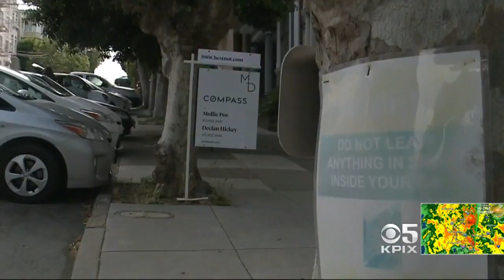San Francisco Police Ramp Up Property Crime Investigation And Prevention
Every police station will have a property crimes coordinator to prevent and investigate break-ins. Katie Nielsen reports. (1/8/18)